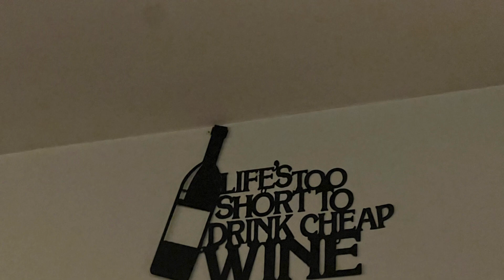Another trip to the Butchers Block Burham award winning gastro pub!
A move out to celebrate Sarah’s birthday on our return from Spain. At the butchers block in Burham, which is an award-winning Gastro pub with a stunning menu selection.